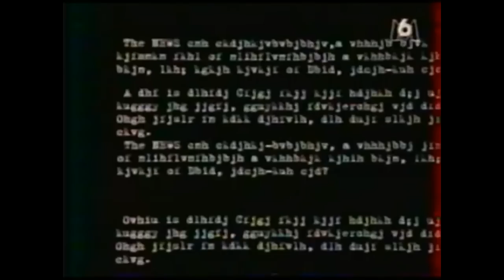Acapella Linn and Jenny Berggren (ace of base).